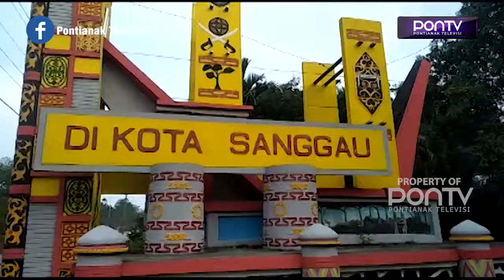PERGURUAN TINGGI HANYA MAMPU DONGKRAK 0,01 PERSEN IPM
Sekda Sanggau, Kukuh Triyatmaka menyampaikan, indeks pembangunan manusia Kabupaten Sanggau masih berada di level tengah se-Kalbar. Untuk mendongkrak IPM daerah, Kabupaten Sanggau sudah mendirikan perguruan tinggi, namun sayang hanya mampu meningkat 0,01 persen